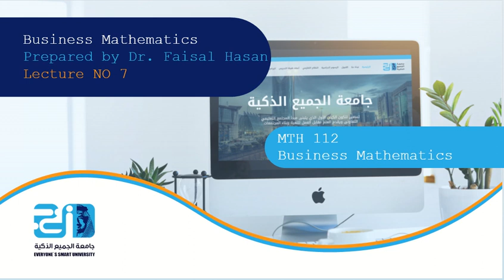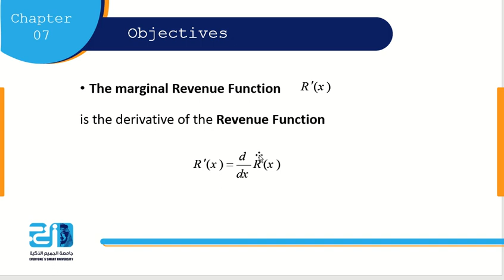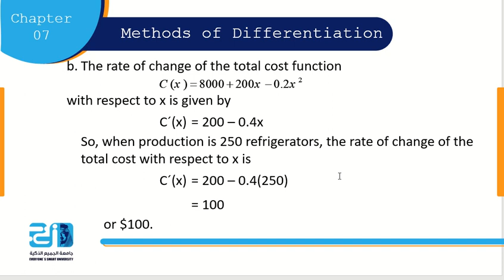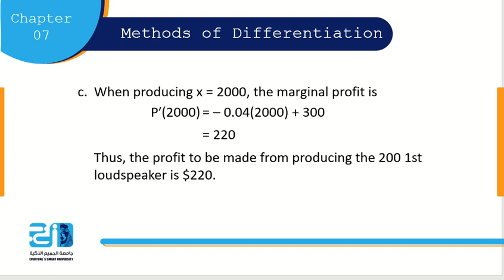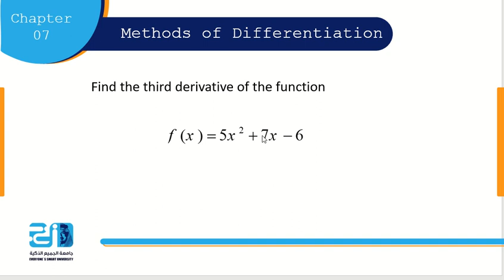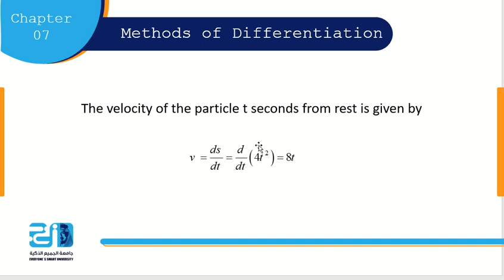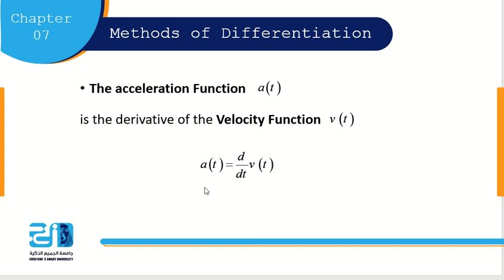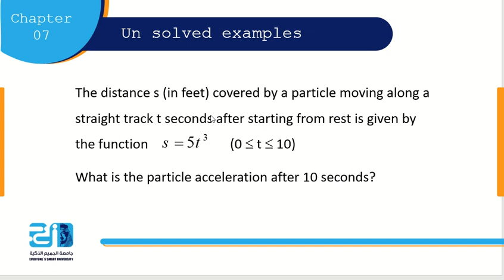Business Mathematics - Lecture 7 - Methods of Differentiation - ESU